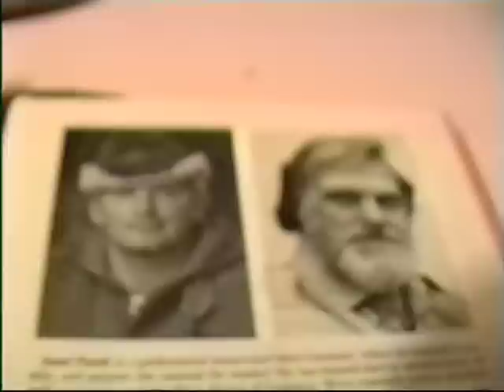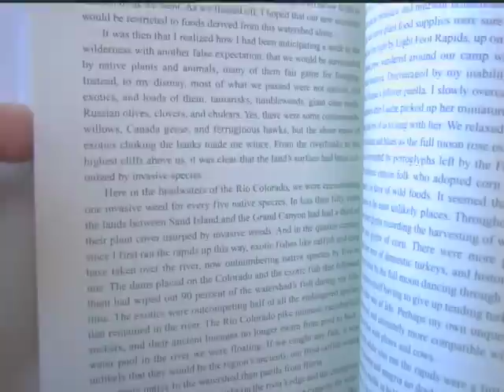Eating Alaska Original Trailer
A trailer from created before the final edit. Eating Alaska is a fun and serious quest for the right thing to eat on the last frontier. It is an hour long journey that from a cooking class with vegans to women hunting to teens in a arctic village talking moose meat.  It is a wry journey into the daily choices we make and what's on our plate.